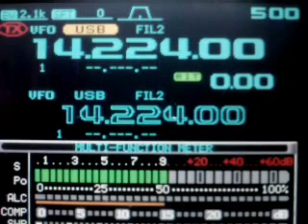8P6GU - Barbados island - 20M SSB @IZ8GNR (2011/06/30)